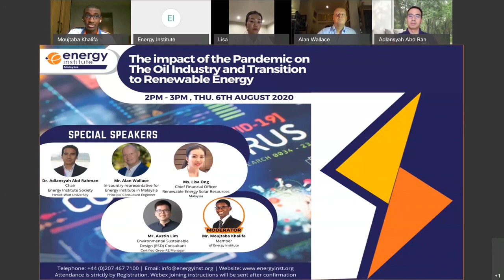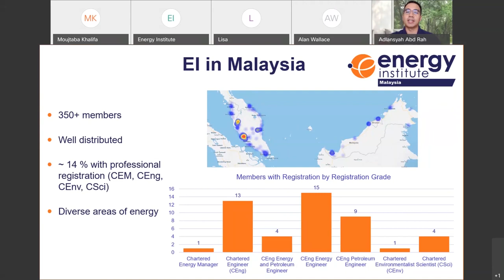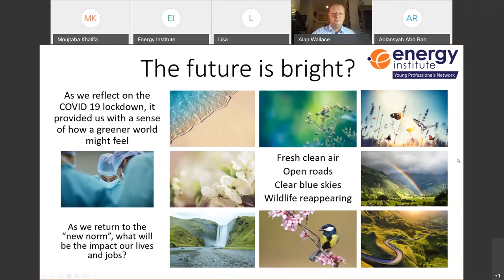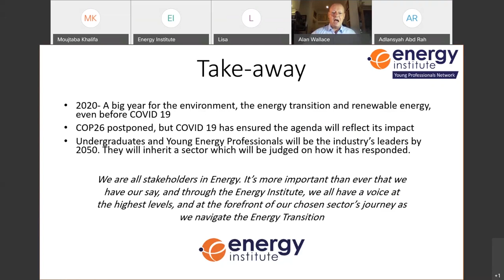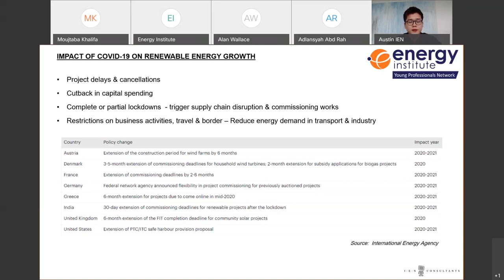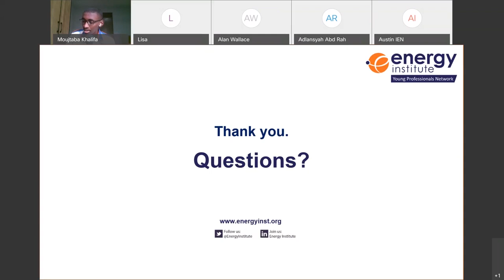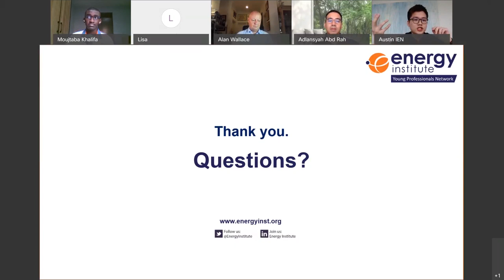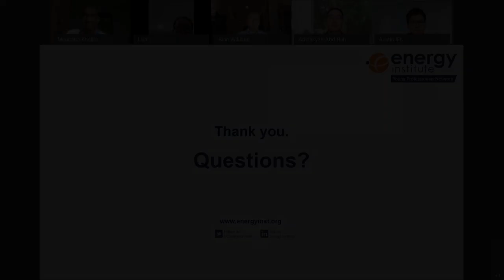Generation 2050: The Impact of The Pandemic on The Oil Industry and Transition to Renewable Energy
This pandemic has affected many areas of our lives, and multiple industries as well. This webinar discusses about how COVID-19 has affected the oil and gas industry, as well as the possible transition to Renewable Energy.

Speakers
Dr. Adlansyah Abdul Rahman - Introduction to Energy Institute Branch in Malaysia
Chair- EI Malaysia Society
Heriot-Watt University
Mr. Alan Wallace - The Impact of The Pandemic on the Oil Industry
In-country representative, Energy Institute Malaysia
Principal Consultant Engineer
Mr. Austin Lim - Transition to Renewable Energy
Environmental Sustainable Design (ESD) Consultant
Certified GreenRE Manager
Ms. Lisa Ong - Renewable Energy, the Challenges and the Opportunities
Renewable Energy Solar Resources Malaysia